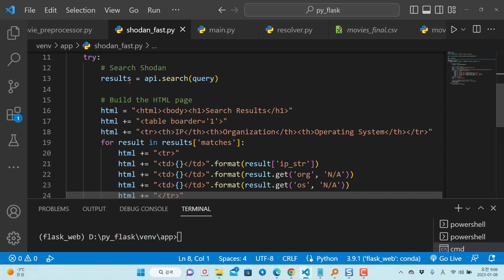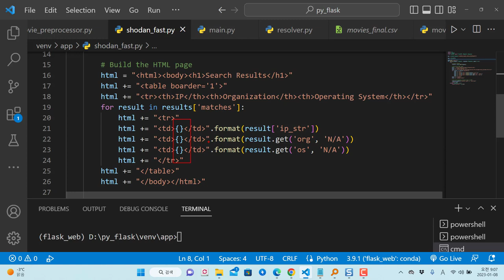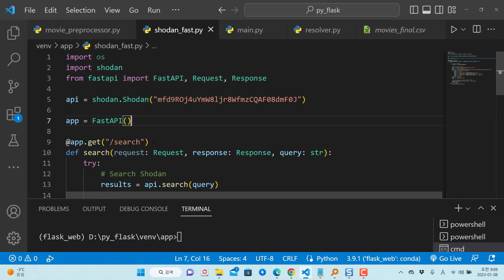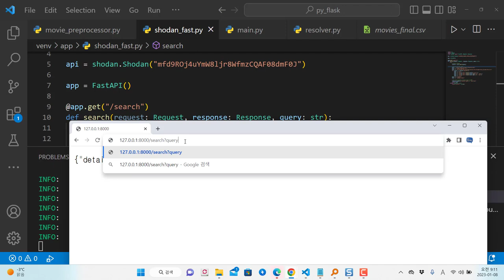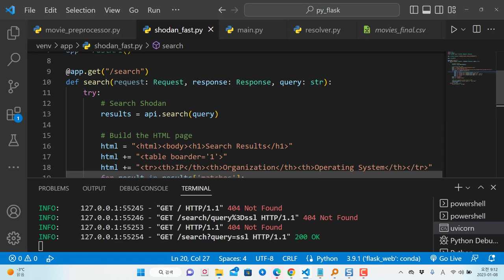FastAPI와 쇼단 API를 이용하여 웹페이지 결과 확인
보안프로젝트에서 ) 제공하는 IT 강의입니다. 강의 주제는 "FastAPI와 쇼단 API를 이용하여 웹페이지 결과 확인 프론트엔드 파이썬자동화 " 입니다.